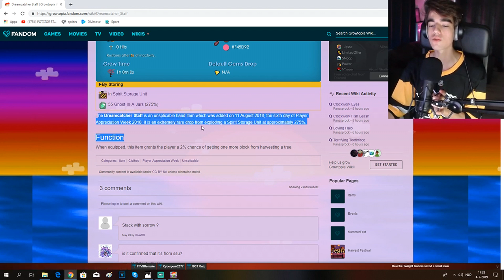BREAKING 70+ SABER TREES!! (SUPER LUCKY) | Growtopia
► Fortnite support-a-creator code: JeroenKampioen